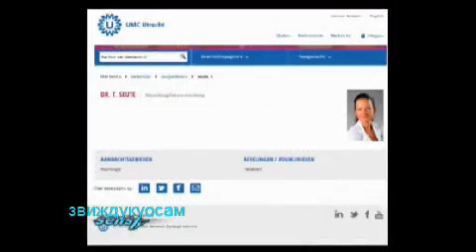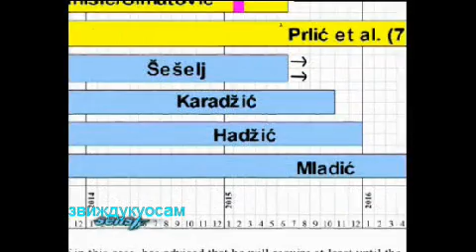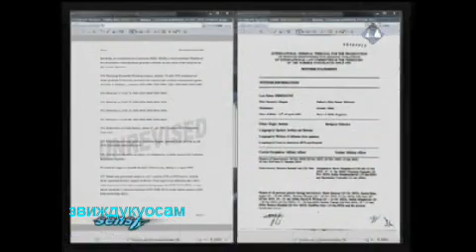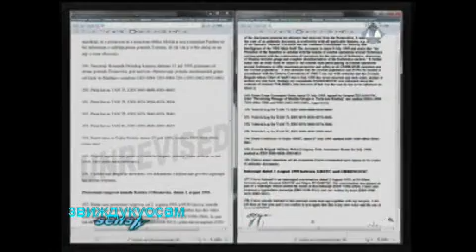Хаг ове недеље 27.02.15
Na suđenju Ratku Mladiću odbrana nastavlja izvođenje dokaza kojima pokušava da pobije, ili umanji, odgovornost bivšeg komandanta VRS za zločine tokom rata u BiH. Na šta je Mladić mislio kada je u julu 1995. navodno rekao da se "desilo nešto što nije smelo da se desi"? U petak statusna konferencija u predmetu Miće Stanišića i Stojana Župljnina

Na suđenju Ratku Mladiću u ponedjeljak će se nastaviti iskaz Gorana Krčmara iz Komisije za razmjenu zarobljenika Prvog krajiškog korpusa VRS. On je prošle sedmice svjedočio o zločinima jedinice El Mudžahid i navodnoj manipulaciji brojem žrtava koje su stradale u srebreničkoj operaciji VRS. Vijeće je upozorilo odbranu da te teme nisu relevantne za Mladićev predmet pošto tužilaštvo ne osporava da su i druge strane u sukobu počinile teške zločine, dok se pri utvrđivanju broja mrtvih u Srebrenici sudije oslanjaju isključivo na izvedene dokaze i nalaze vještaka.

Nakon Krčmara odbrana će na klupu za svjedoke pozvati Milivoja Simića, ratnog komandanta garnizona Doboj, čiji je iskaz bio predviđen za prošlu sedmicu. U izjavi odbrani Simić tvrdi da je Mladić u julu 1995. godine, prilikom posjete dobojskom Domu penzionera, još sa vrata rekao da se "desilo nešto što nije smjelo da se desi" i "što nije mogao ni da zamisli". "U toku noći je pobijeno oko 2.000 Muslimana. To je uradio neko mimo mog znanja i odobrenja. To je strašno, to se nije smjelo dogoditi", prenio je Simić navodnu Mladićevu izjavu koja bi trebalo da se odnosi na masovna ubistva nakon zauzimanja srebreničke enklave u julu 1995. godine.

Na listi svjedoka Mladiće odbrane za sljedeću sedmicu su još Mladen Blagojević, Branko Volaš i zaštićeni svjedok GRM-265. Mladen Blagojević je bivši pripadnik voda vojne policije Bratunačke brigade koji je 13. jula bio u ličnom obezbjeđenju generala Mladića. Njegovim iskazom odbrana će osporavati iskaz Momira Nikolića da mu je Mladić 13. jula na kontrolnom punktu u Konjević Polju pokretom ruke stavio do znanja da će zarobljeni Muslimani biti likvidirani. Branko Volaš iz Ključa će svjedočiti da su muslimanski ekstremisti odgovorni za izbijanje sukoba u toj opštini, kao i da je lokalno rukovodstvo apelovalo na stanovništvo da se ne iseljava, ali da su nesrbi samovoljno odlučili da napuste opštinu.
Osim suđenja Mladiću za sljedeću sedmicu zakazana je i konferencija o stanju u žalbenom postupku u predmetu Miće Stanišića i Stojana Župljanina. Bivši čelnici policije bosanskih Srba su u martu prošle godine osuđeni na zatvorske kazne od po 22 godine za progone, ubistva, mučenja i druge zločine počinjene u okviru udruženog zločinačkog poduhvata sa ciljem trajnog uklanjanja bosanskih Muslimana i Hrvata sa područja planirane srpske države. Žalbena rasprava u tom predmetu je, prema ranijim najavama, planirana za april ili maj ove godine.